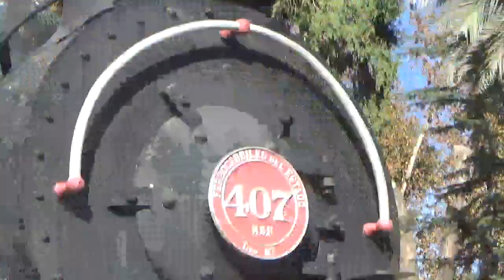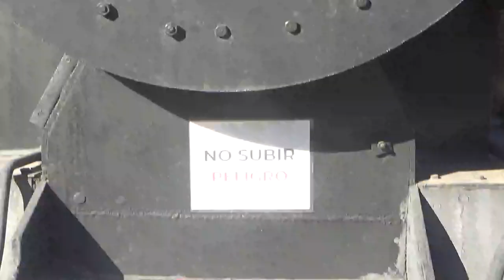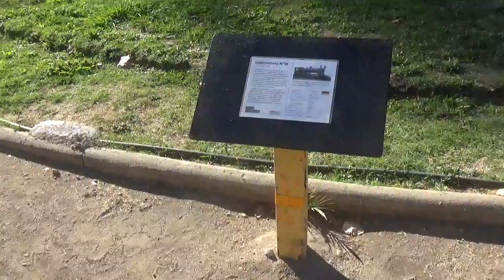Locomotoras de vapor N°407 N°3045 N°18 en Museo Ferroviario Santiago de Chile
Parque Quinta Normal Comuna de Quinta Normal Santiago de Chile Museo Ferroviario 18 de Abril 2024